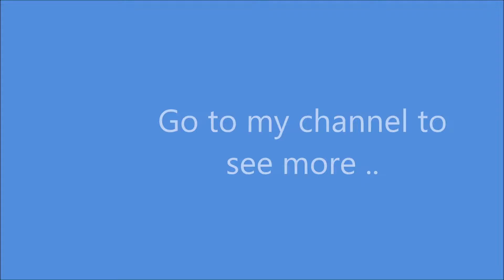GTA 5 wins and fails 2016 part 2 { july}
these are some fails and wins of 2016 [july]
other link is